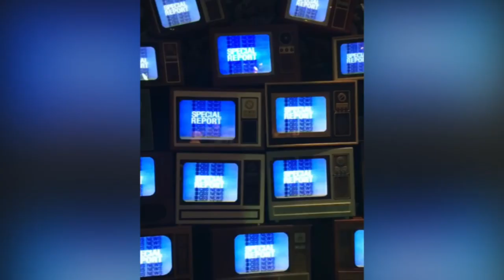About me, Nate Gentry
In this episode, I will walk you through my background as an immigrant and experience living in the USA. I will tell you a short story about myself, and in the next episodes, I will describe each of the topics in more detail.